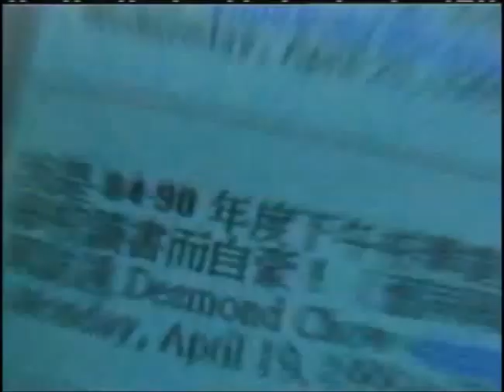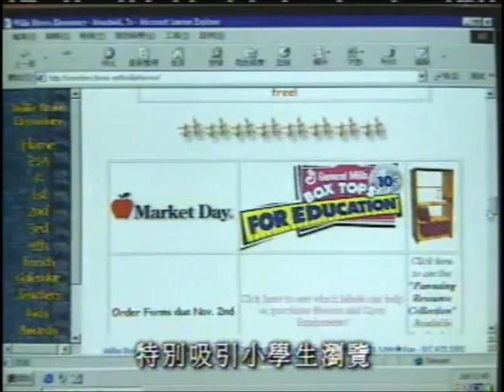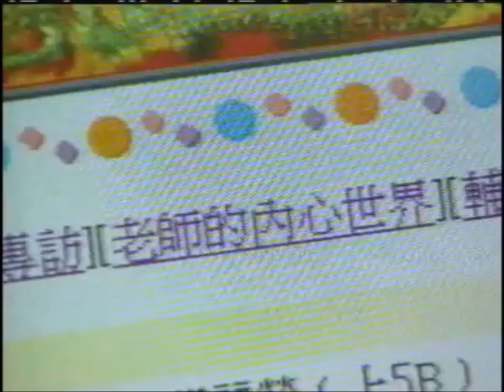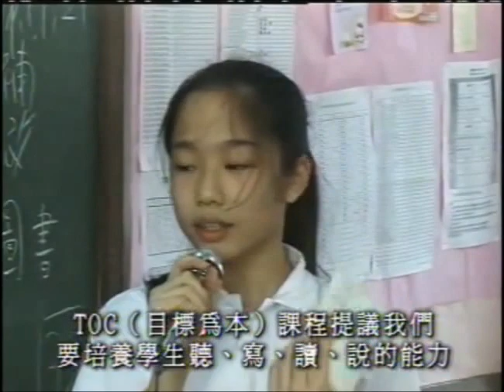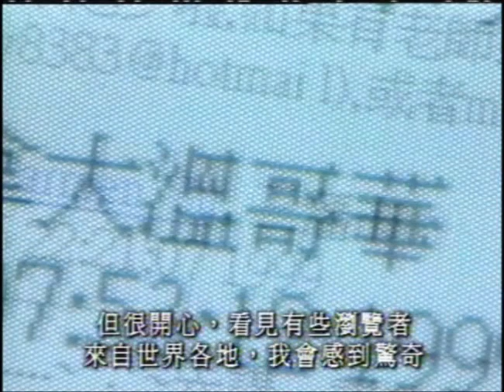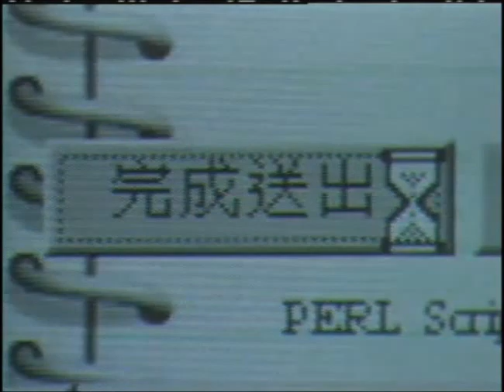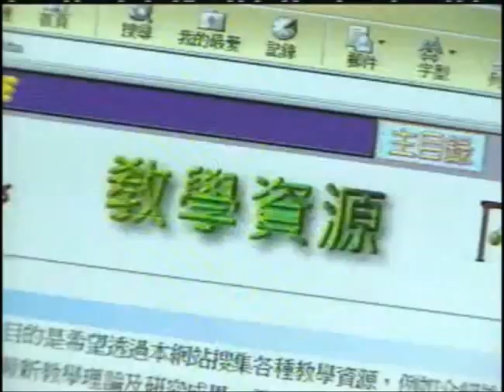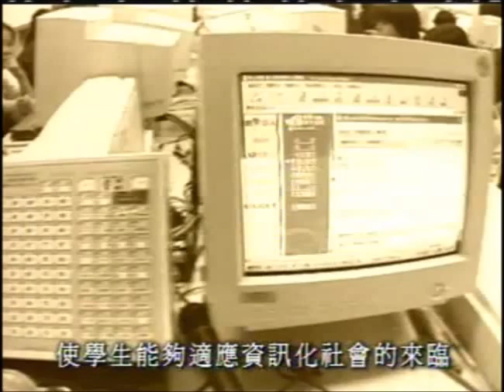春風伴我行 - 星空校園 (1999)